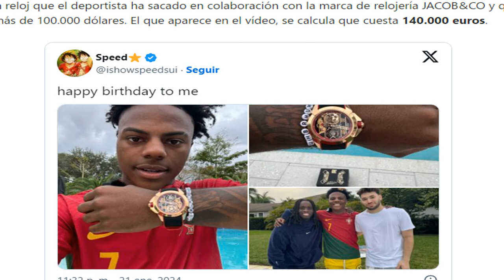El 'youtuber' iShowSpeed se hace viral tras recibir de regalo el reloj de Cristiano Ronaldo,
El 'youtuber' iShowSpeed se hace viral tras recibir de regalo el reloj de Cristiano Ronaldo, valorado en 140.000 euros

El youtuber iShowSpeed ha cumplido este pasado 21 de enero 19 años.

El estadounidense se ha ganado un hueco entre los creadores más polémicos, como Adin Ross. Ambos han estado baneados de Twitch y han establecido una gran amistad.

Por eso, Ross decidió sorprenderle en su cumpleaños con un regalo que, como no, se ha hecho viral por la surrealista reacción de iShowSpeed al abrirlo.

Envuelto en una impresionante caja, Darren, como se llama en realidad, descubrió una pieza única de colección de su jugador de fútbol favorito: Cristiano Ronaldo.

Se trata de un reloj que el deportista ha sacado en colaboración con la marca de relojería JACOB&CO y que está valorado en más de 100.000 dólares. El que aparece en el vídeo, se calcula que cuesta 140.000 euros.

"¿Realmente me acabas de regalar el reloj de Ronaldo de 100.000 dólares?", gritaba iShowSpeed mil veces en el dinero: "Ahora me voy a sentir mal porque no hice nada para tu cumpleaños".

Adin Ross, amigo de Andrew Tate, ha dejado sin palabras a los usuarios de redes sociales, que desconocían que tuviera tanta cercanía con el adolescente como para regalarle un bien tan lujoso.